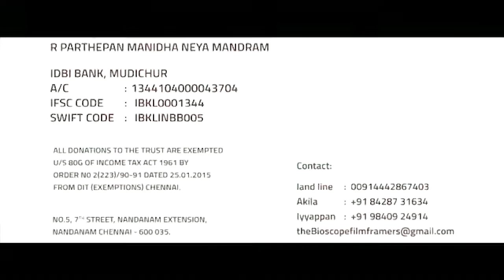Director cum Actor R.Parthiban exclusive photoshoot video | Zee Thirai